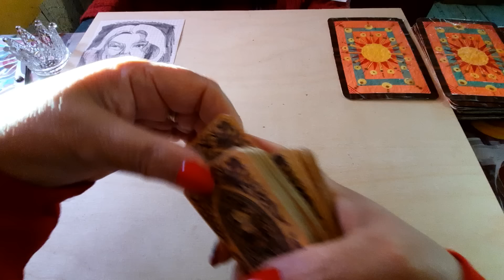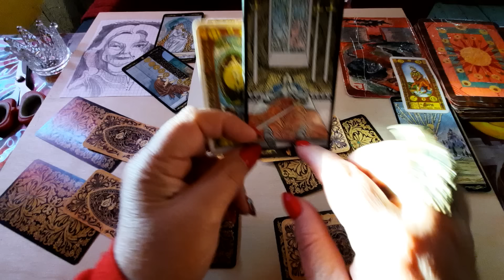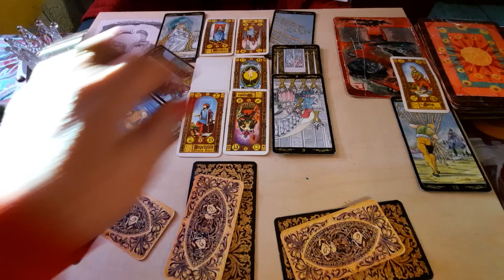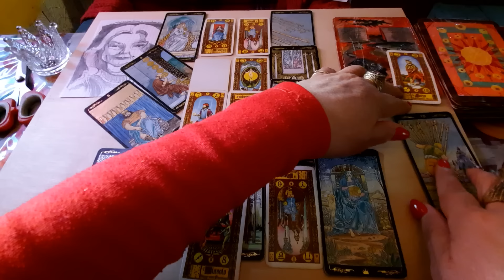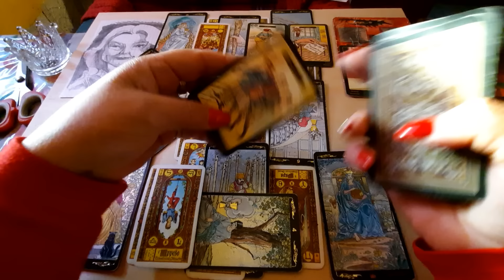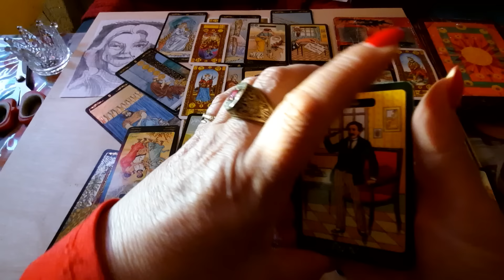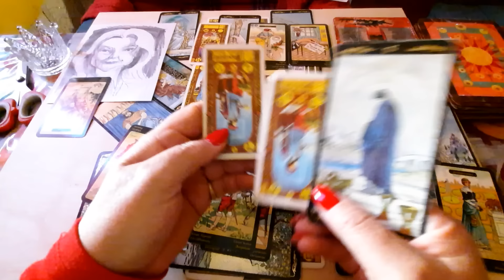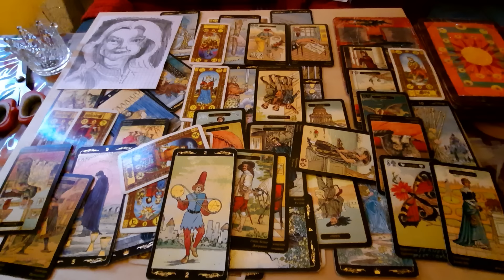Голикова "Рабочий момент"Очень интересную историю рассказали карты Таро